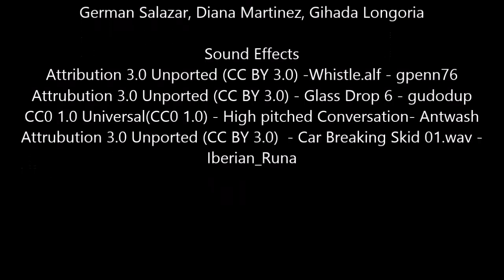Heroes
Created by Giahada Longoria,  Diana Martinez and German Salazar